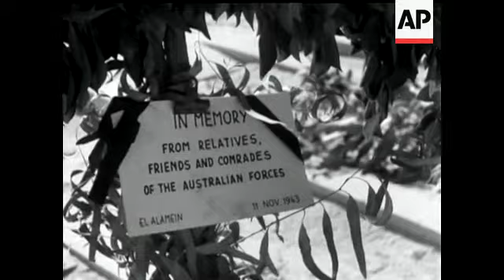REPATRIATED AUSTRALIAN PRISONERS AT ALAMEIN - NO SOUND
Lorries towards camera. Aussies climb from same and march through cemetery. Pan of graves. Aussies in line and bugler blows bugle. C.U. officer. C.U. wreath on grave. Aussies move amongst graves, taking photographs, etc. GV of C.U. of Australians. Shoulder flash and type shots.